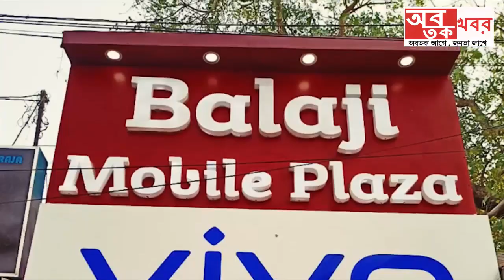প্রেম জনিত কারণে নিজের স্ত্রীকে তরকারি কাটা হাস্য দিয়ে এলোপাথাড়ি কোপালো স্বামী.